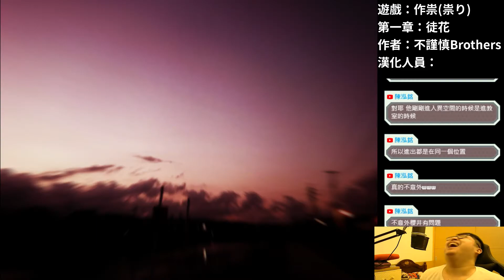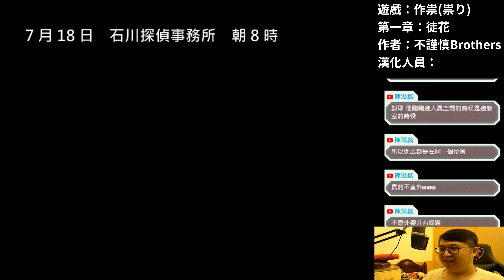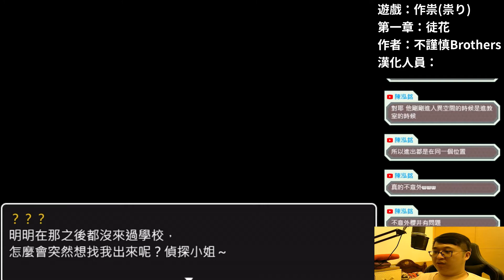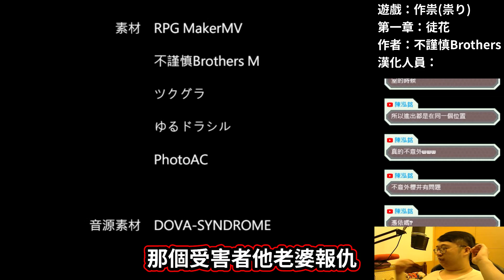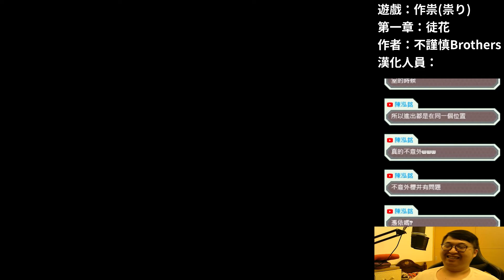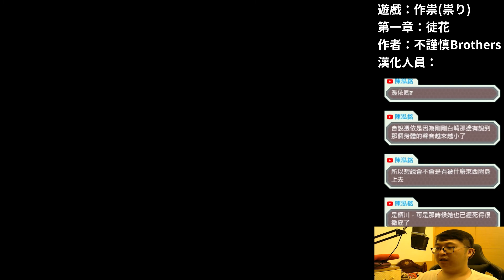【冤魂作祟】徒花｜ 作祟(祟り) 第一章：徒花｜ #09➽恐怖故事(全字幕)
作祟第一張：徒花 完結

【冤魂作祟】徒花｜作祟(祟り) 第一章：徒花｜ ➽恐怖故事RPG

❖遊戲名稱：作祟(祟り) 第一章：徒花
❖遊戲作者：不謹慎Brothers